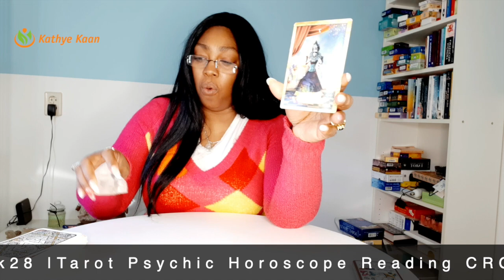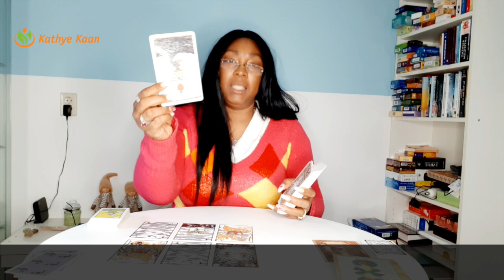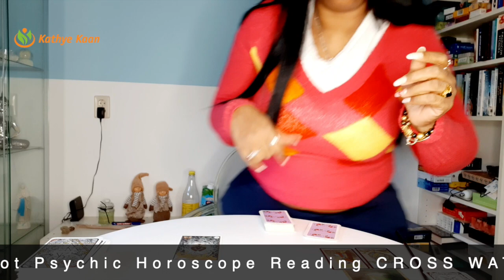AQUARIUS GEMINI LIBRA Weekly Reading MARCH 22-28 | Tarot Psychic Horoscope Reading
00:00:00  |  Intro
00:01:35  |  AQUARIUS
00:19:06  |  GEMINI
00:43:52  |  LIBRA

Weekly Tarot reading for Aquarius, Gemini and Libra signs.
Card of the week: The Chariot
Weekly keywords: Journey, Ambition, Confidence, Overcoming obstacles.
Card decks used:
~ Elemental Power Tarot by Melinda Lee Holm

Kathye